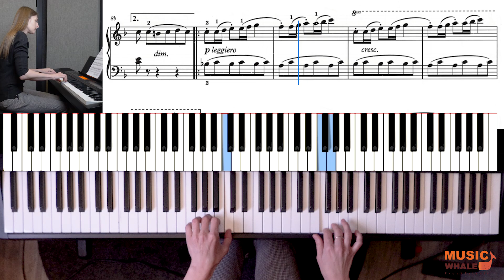ABRSM Piano Grade 3 2021-2022 A2 Innocence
ABRSM Exam Piano Grade 3 certification A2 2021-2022- Innocence

Produced by: Bel3aks and Music Whale